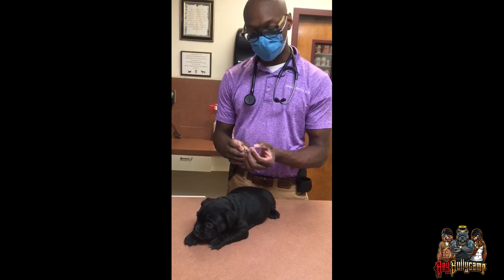CHAMP 🏆| LIL FREAKS 👽 | 6 WEEKS UPDATE | VET VISIT | PUPPIES | MICRO